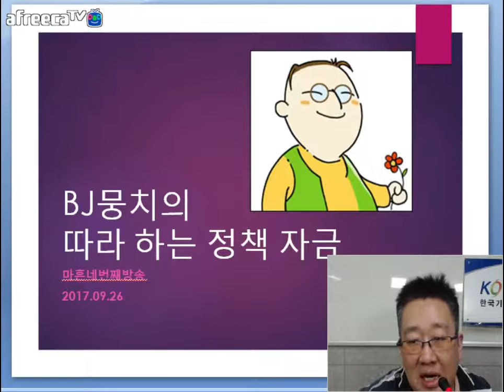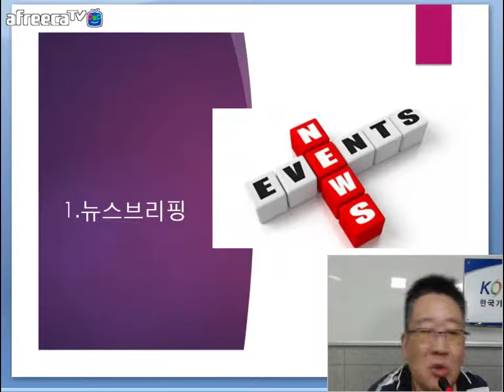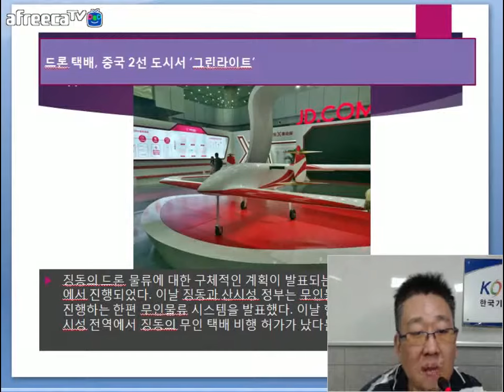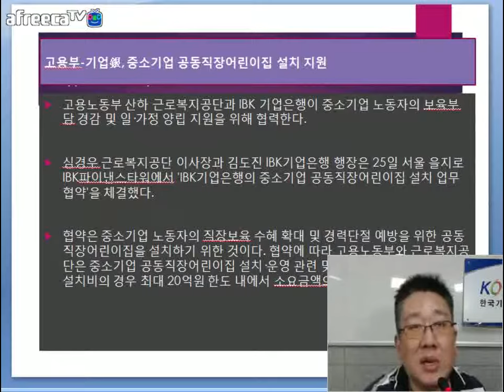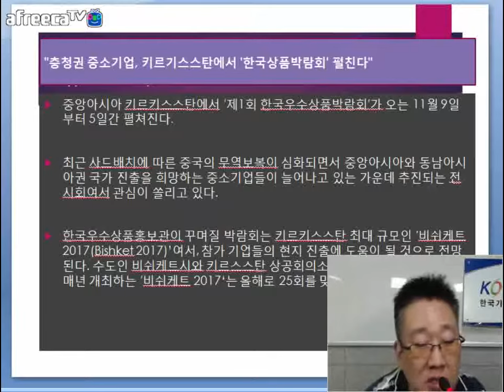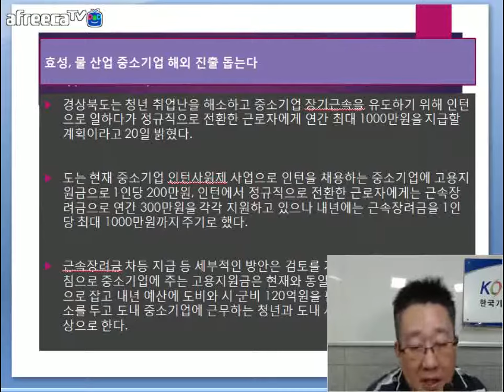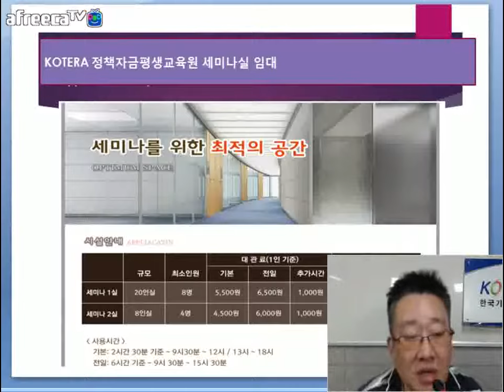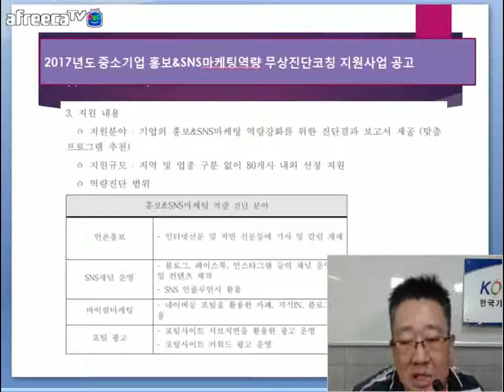[KOTERA TV] BJ뭉치의 금주의 뉴스브리핑 (170926)